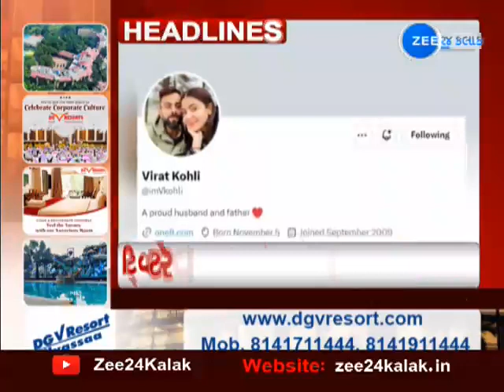ZEE 24 Kalak Headlines @9:00 AM | 21-4-2023 | Gujarat | Latest News | Top Updates